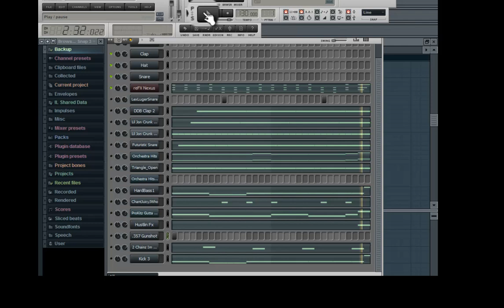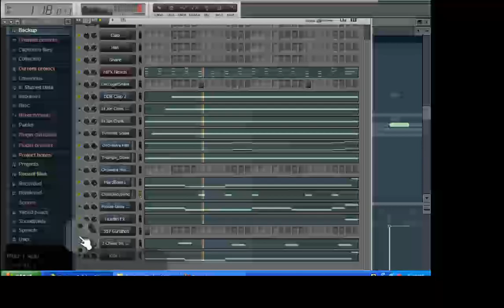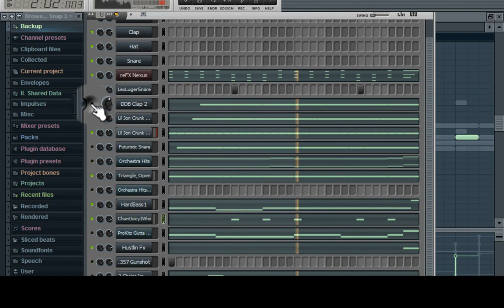L.C Productions Youtube Collab * Msg Me For Flp*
You can Make The Best Collab ! ???
Msg Me For Flp!!!